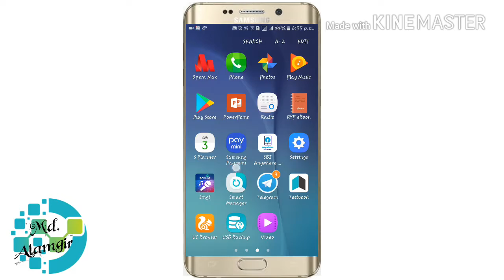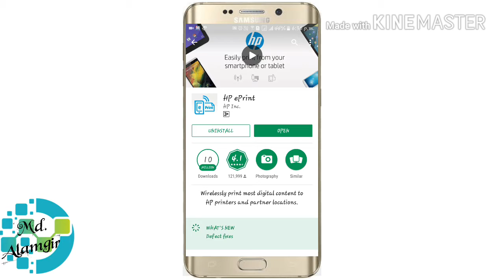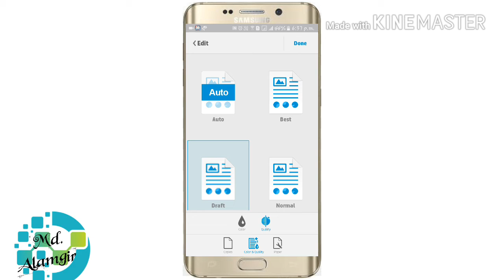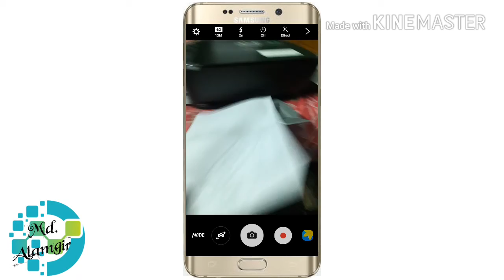How to print from your mobile to hp printer with wifi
Hi frndz. this is a tutorial video for the beginners where I have shown that how to print from your mobile to hp printer through wifi connection.